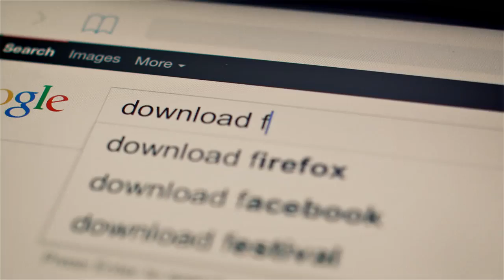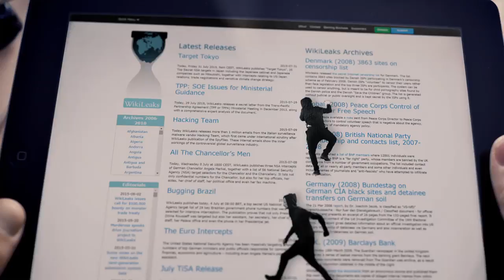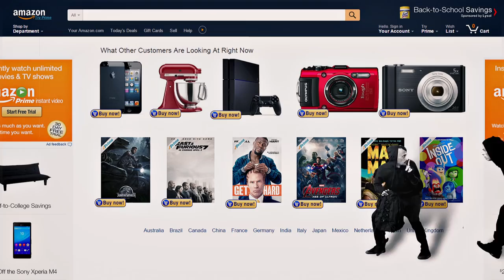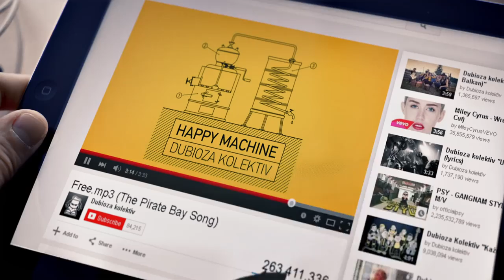Dubioza kolektiv - Free mp3 (the pirate bay song)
Paroles :

Free.mp3 (The Pirate Bay Song)

Our music is for free
you can download .mp3
keep it playing on repeat
if you hate it - press delete

Click it, save it, seed it, share it, link it, stream it, we don’t pay
Click it, save it, seed it, share it, link it, stream it, Pirate Bay

We do file share like we don’t care
throw music industry in despair
It’s a little bit queer but have no fear,
let’s get connected - peer to peer

We don’t give a shit about a copyright law
we take it from the rich and give it to the poor
(like a) high speed internet Robin Hoods
pirate gang from file Share-wood

You can find anything if you seek
government secrets from Wikileaks
images of naked celebrities
And Jamie Oliver’s recipes

It doesn’t really matter where you coming from
From Barack Obama to Kim Dotcom
Everybody downloads pornography
and Dubioza kolektiv mp3s

This MP3 is for free
Once you hear it you will see
it’s mega hit - OMG

Get instructional video of how to start
doing living-room surgeries on open heart
Blueprints of NASA satellites
and stolen numbers of credit cards

If you wanna new album from Rolling Stones
entire season of Game of Thrones
it’s little bit illegal but that’s OK
let’s do it like they do on the Pirate Bay